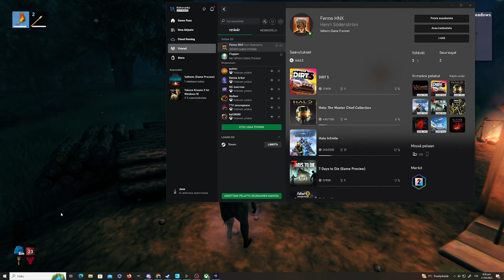Kaasuryhma pelaa Valheimia: Rynnäkkökärryt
Kaasuryhmä pelaa survival-craftin peliä. Onnistuuko Eiktyrin voittaminen? Is Flyppen smashed?